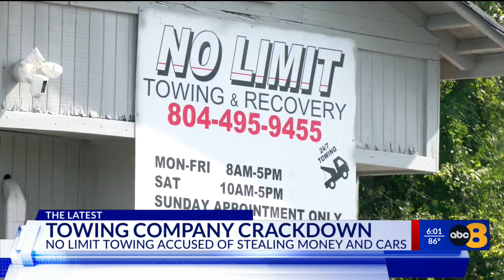Police: Owner of Richmond towing company illegally towed, stole cars from city residents for years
On Friday morning, No Limit Towing & Recovery was served a search warrant by the Richmond Police Department.

On Friday, officers were seen surrounding and entering the 4505 Richmond Highway business en masse around 9 a.m., breaking through the locked chain link fence to the impound lot and carrying out boxes of seized records from inside the building. The Richmond Police Department said officers collected additional evidence used to commit fraud and vehicle theft that “impacted dozens of city residents.”

Police say the action to search the business came after a nearly yearlong investigation by the Richmond Police Department and the Virginia Department of Motor Vehicles Law Enforcement Division into reports of illegal towing and overcharging that began in December 2022 after detectives say they discovered an ongoing conspiracy to steal cars from Richmond residents.